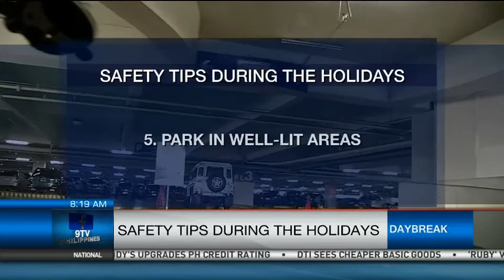Safety Tips During The Holidays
The Philippine National Police outlines the do's and don'ts for a safe Christmas season. Rex Remitio reports.